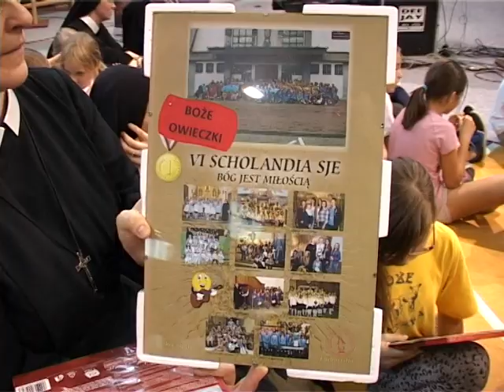VI Scholandia SJE - Festiwal scholi dziecięcych i młodzieżowych , Skarżysko - Kamienna 18.10.2014r.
Scholandia SJE
VI  Festiwal scholi dziecięcych i młodzieżowych pod hasłem " Bóg jest miłością ''.
Organizator : Zgromadzenie Sióstr Służebnic Jezusa w Eucharystii .
Skarżysko - Kamienna 18 października 2014 r.

Msza Święta w Kościele Franciszkańskiej Parafii  pw. Niepokalanego Poczęcia Najświętszej Marii Panny w Skarżysku - Kamiennej ( Klasztorek ) ul. Rynek 64 ;
Występy artystyczne scholi i olimpiada sportowa w sali gimnastycznej  I Liceum Ogólnokształcącego im. Juliusza Słowackiego w Skarżysku - Kamiennej , ul. 1 Maja 82 ;